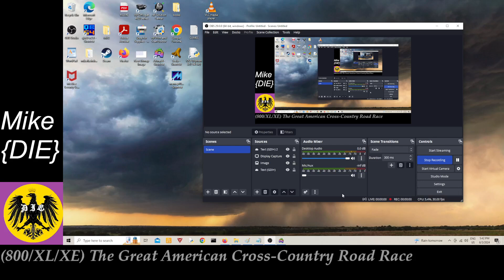great american road race (SF to WSH)